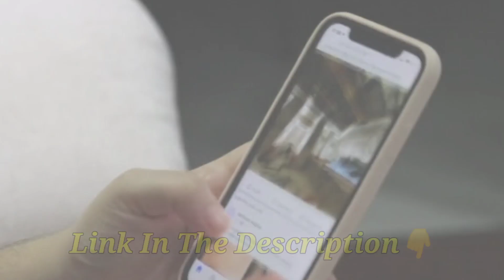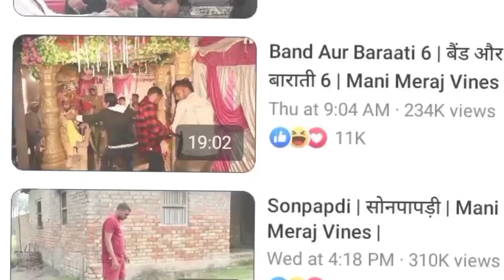जानिए Mani Meraj Facebook से कितना कमाते हैं? || 1 महीने कि कमाई जानकर हो जाओगे हैरान 🤨